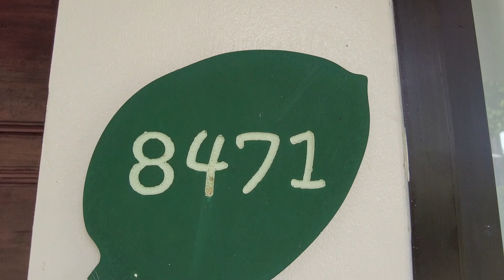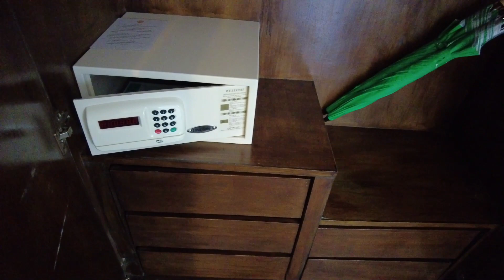더 리프 바이 카타타니 리조트 샬렛The Leaf by Katathani Resort Chalet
더 리프 바이 카타타니 리조트는 카오락 낭통비치 지역에 위치한 4성급 리조트로 총 객실수는 96개입니다. 더 리프 바이 카타타니 리조트는 5성급의 더 샌즈 바이 카타타니 리조트와 입구가 같습니다. 해변쪽은 더 샌즈 바이 카타타니가 도로가까이는 더 리프 바이 카타타니 리조트가 위치합니다.

더 리프 바이 카타타니 리조트는 숲과 정원이 훌륭한 리조트로 자연환경이 좋고 호텔비가 비교적 저렴해 장기숙박하는 유럽인들이 많은 곳입니다. 장점은 저렴한 호텔비, 위치, 자연환경이고 단점은 조식부페가 매우 약하다는 것, 그리고 해변 접근성이 떨어진다는 것입니다. 해변은 5성급의 더 샌즈 바이 카타타니 리조트 로비를 통과해야 합니다.'

더 리프 바이 카타타니 리조트 샬렛은 1개의 건물에 1층 2개, 2층 2개룸이 있습니다. 옆방의 소음에서 비교적 자유롭습니다.  룸크기 40sqm이며, 욕실에는 샤워부스는 있으나 욕조는 없습니다. 치약,칫솔은 제공하지 않습니다. 룸이 매우 크고, 주변 자연환경이 좋아 편안한 호텔 생활이 가능합니다.